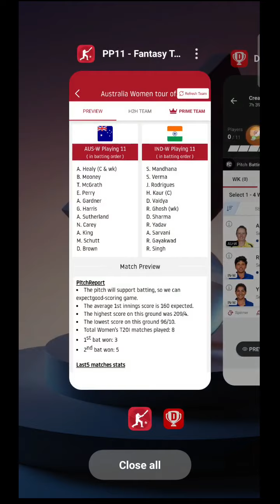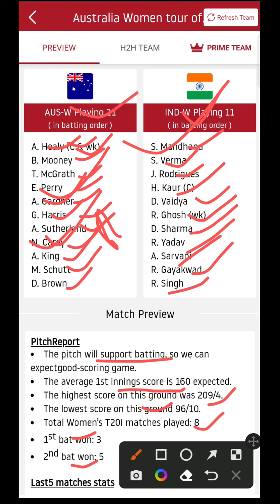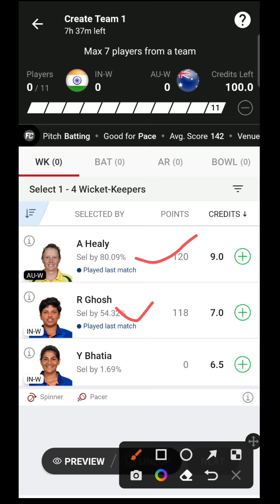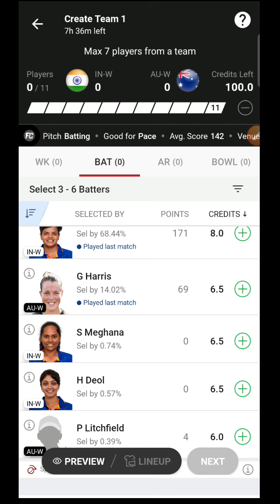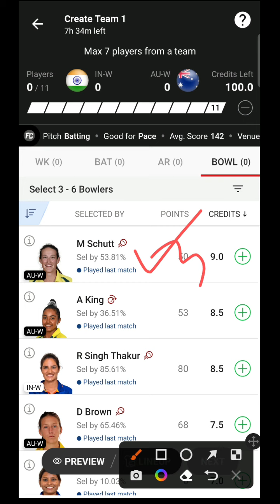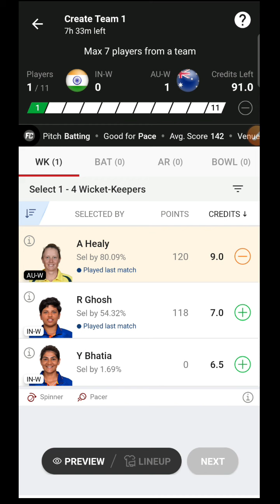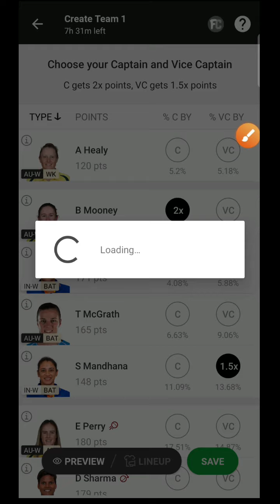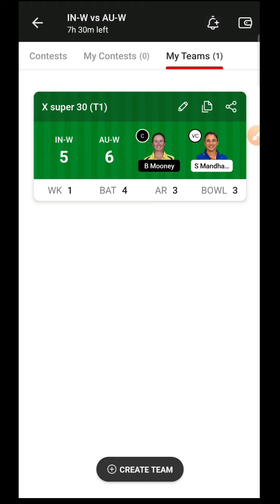India women vs Australia women dream11 team prediction | ind w vs aus w dream11 prediction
Contect me any enquiry and promotion

1. AUSW vs INDW Match Prediction
2. Australia Women's vs India Women's Today Match
3. INDW vs AUSW main se kon jitega
4. aaj ka match kaun jitega
5. aaj ka t20 match
6. India VWomen's vs Australia Women's match
prediction
7. Australia Women's vs India Women's match
prediction
8. AUSW vs INDW Dream11 gl team
9. INDW vs AUSW 1st T20 Dream11 Prediction
10. AUSW INDW aaj ka match
11. INDW AUSW aaj ka match
12. Match prediction today
13. Today t20 match prediction
14. India Womens vs Aus Womens 1st t20 Match
15. Ind W vs Aus W Today Match
16. INDW vs AUSW Dream11 Team Today
17. India Women's vs Australia Women's
18. Australia Women's vs India Women's
19. Today Match Prediction
20.9th December ka Match
21. aaj ka t20 match kaun jeetega
22. AUSW vs INDW t20 match kaun jeetega
23. t20 INDW vs AUSW match prediction
24. INDW vs AUSW match prediction
25. t20 1st match prediction
26. AUSW vs INDW match highlights
27. AUSW vs INDW playing 11
28. AUSW vs INDW 1st Match Preview
29. INDW vs AUSW Match Preview
30. Australia Women's vs India Women's Match
Preview
31. India Women's vs Australia Women's Match
Preview
32. AUSW vs INDW 1st Match Playing 11
33. INDW vs AUSW Match Playing 11
34. Australia Women's vs India Women's Playing 11
35. India Women's vs Australia Women's Playing 11
firoj gamer